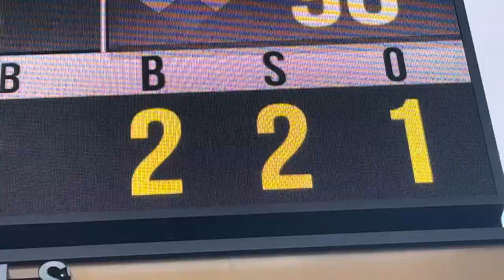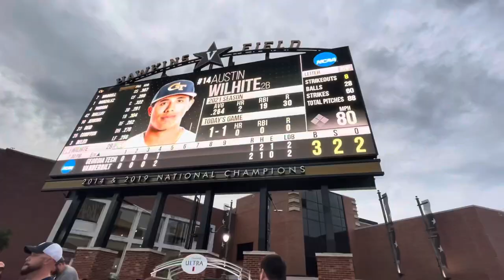Georgia Tech vs Vanderbilt - NCAA Baseball Tournament Vlog (HOME RUN SMASHES WINDSHIELD)